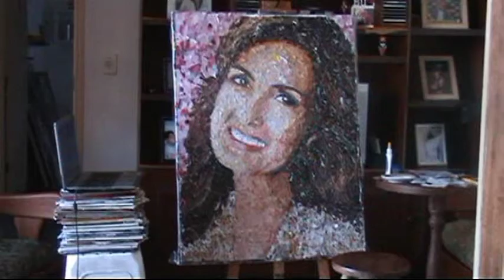Colagem Artística - (Fátima Bernardes) Leonardo L. Vital